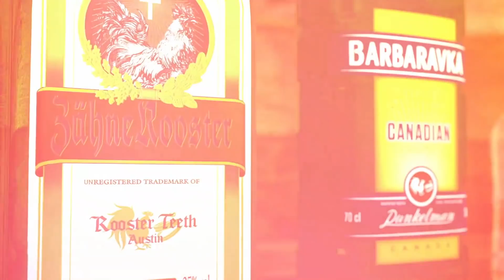Apex Legends is Overrated - #531 | RT Podcast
Join Gus Sorola, Gavin Free, Barbara Dunkelman, and Burnie Burns in episode 531 as they discuss internet outrage, a Vine quiz, YouTube changes, and more on this week's RT Podcast!